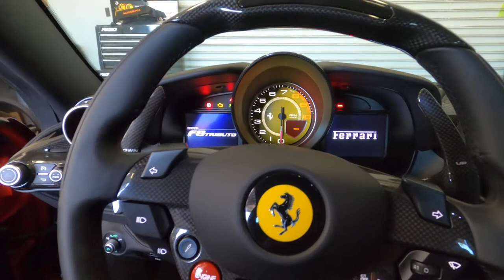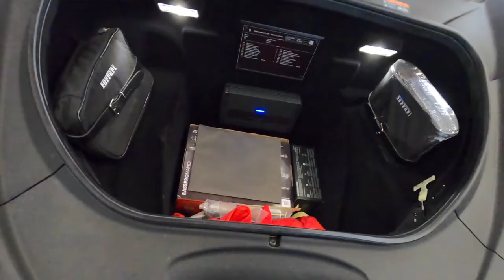2020 Ferrari F8 Tributo Audison SR 1.500 & Prima APS 8D 8 inch shallow subwoofer install!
This channel covers new audio installs, as well as 911 install rescues. There will cars you see often and other that are rare.

From time to time I will do how to's on my personal 2016 Ford F150.

We work on exotic, domestics and popular Japanese vehicles. There be thing you may see often and other thing you see rarely.

 You will see things related to the interior and the exterior. It will include the audio system, wheels, tires, and anything that is involved. So hang on to your hat and enjoy the ride.
You will also see audio tips..